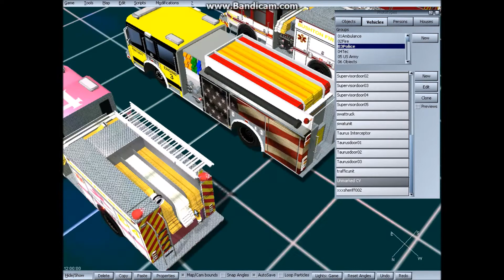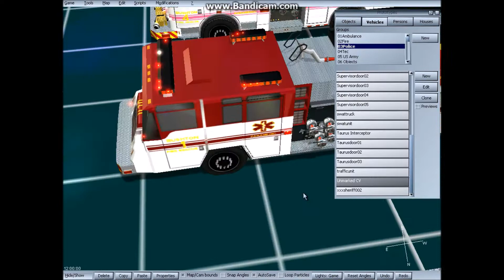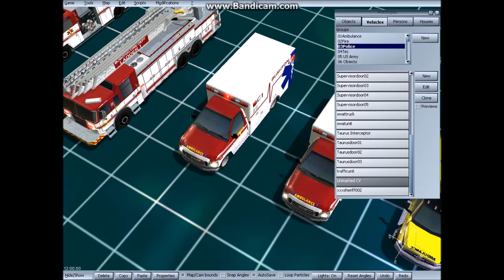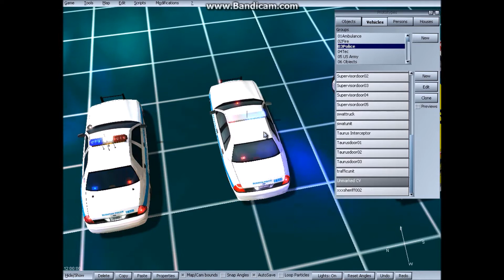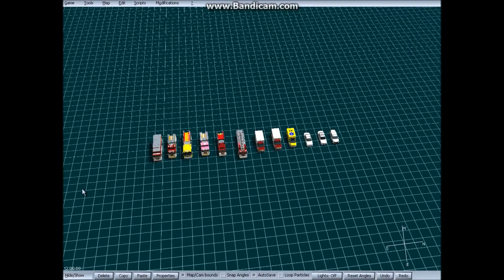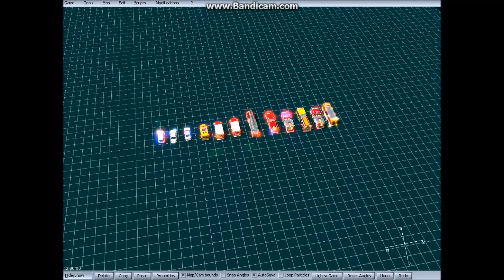Em4 Mods-BUSHTON MOD-Update 2-New sirens and units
Second update on the Bushton mod! Featuring new sirens, A code 3 RLS, and 2 new FedQ and powercall mix. Also some new units.

Songs:Loudpipes-Ratatat and Wildcat-Ratatat